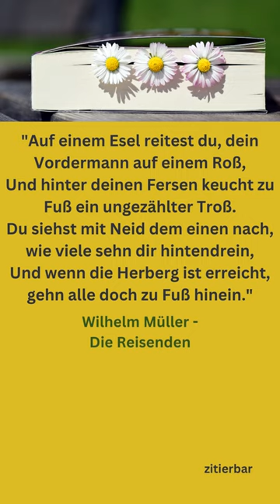ZITAT - Wilhelm Müller - Die Reisenden (Epigramm) /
Ein Zitat aus Wilhelm Müllers Werk "Die Reisenden - Epigramm".

Viel Vergnügen!